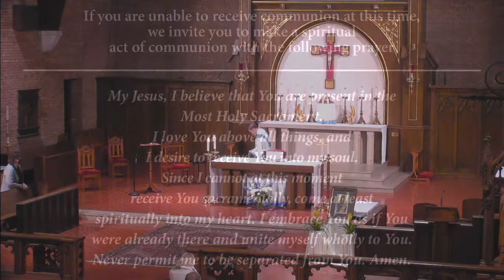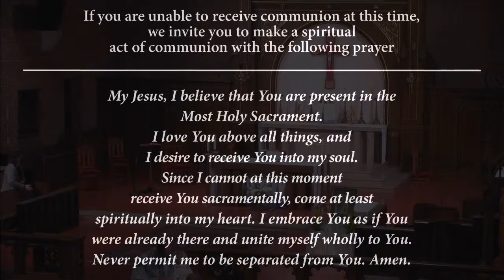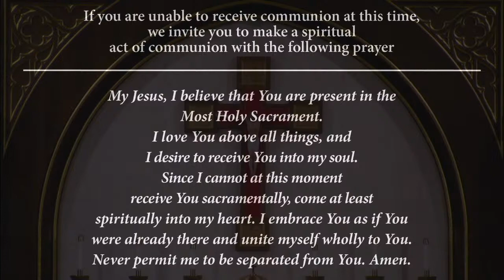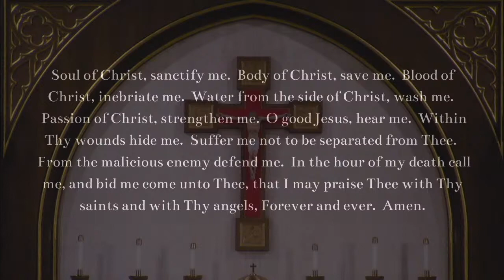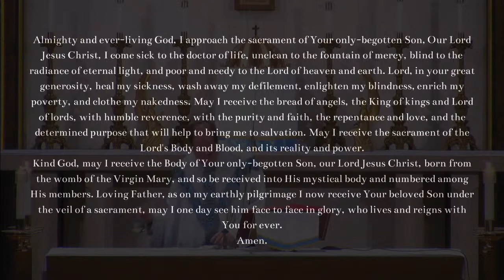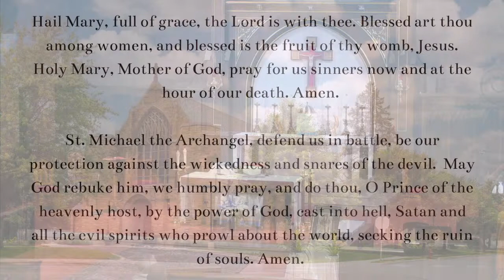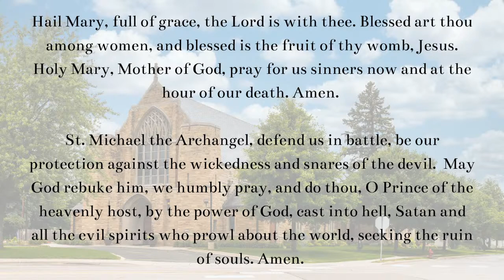Daily Mass, November 21, 2020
Daily Mass from Church of the Holy Family, St. Louis Park, MN. Father Johnson is Pastor of the Church of the Holy Family. He is also a Board member of the Society of Gilbert Keith Chesterton and Chaplain to the Chesterton Schools Network.